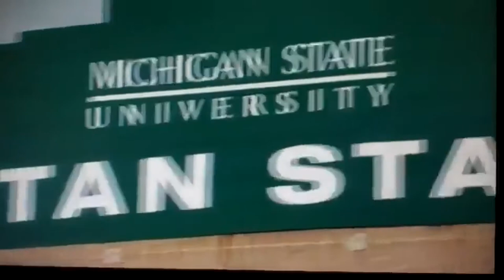MSU Spartan Defense Highlights 2011 - 300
MSU Spartan Defense for the 2011-12 season set to a trailer from the movie 300.